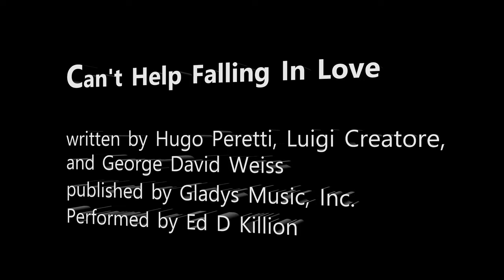Can't Help Falling In Love 4K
Made famous by Elvis Aaron Presley
Sung by Ed D Killion

Lyrics
Some things were meant to be

Source: LyricFind
Songwriters: George Weiss / Hugo Peretti / Luigi Creatore